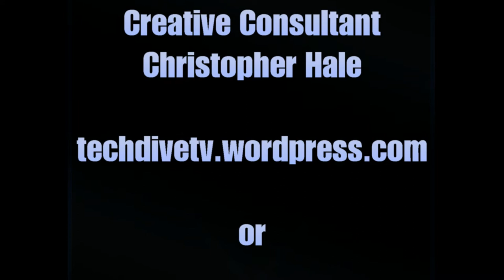TechDiveTV Commercial Commentary Episode 31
This Episode of TechDiveTV Commercial Commentary is an Old Spice Commercial...no really!